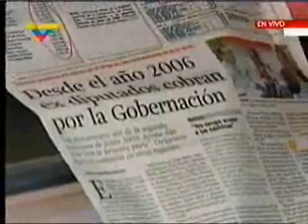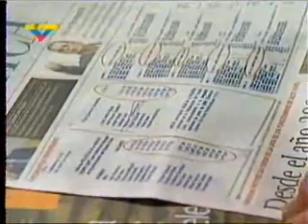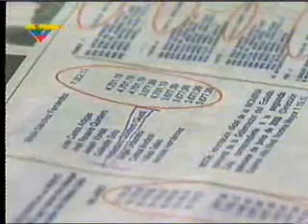Los Papeles de Mandinga III